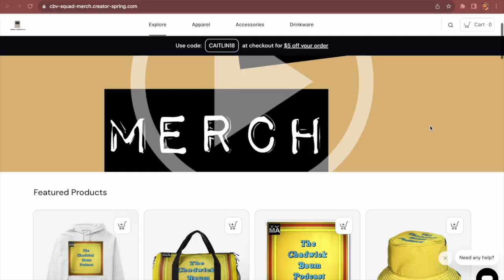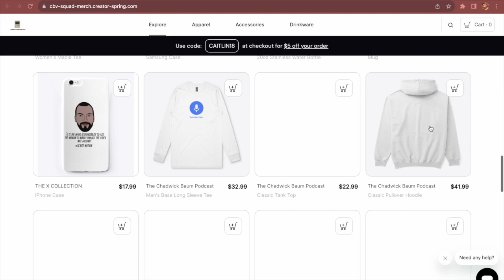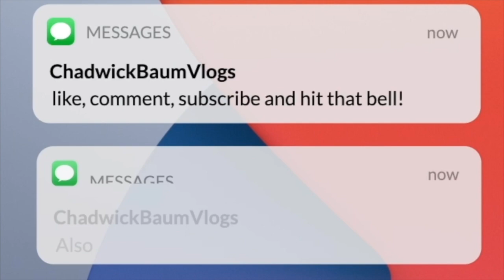My First Time. PT.1 S:2 Ep:35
On todays episode I have my best-friend Samme on the podcast!